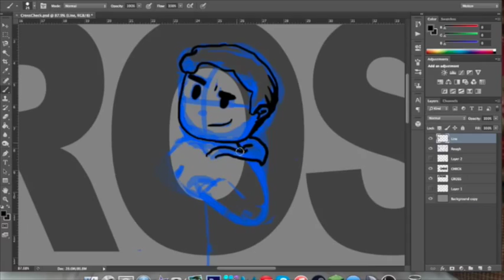Strawberry Jar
I can do artsy things without a computer and tablet. It's just messier without them XD. Wanted to start growing somethings and i wanted to make things pretty before planting. Hope you like it

Song:
Fresh Snow by: Moonlit Sailor